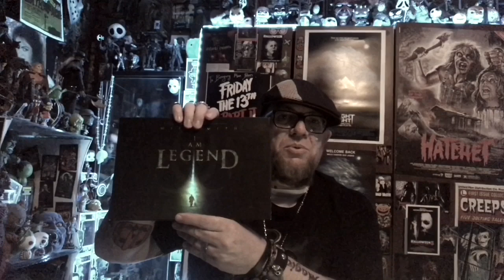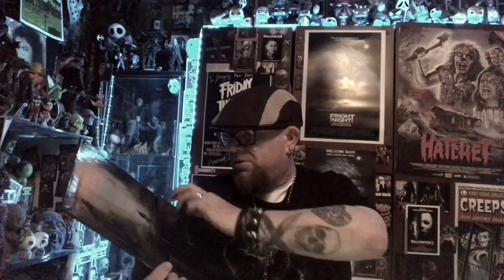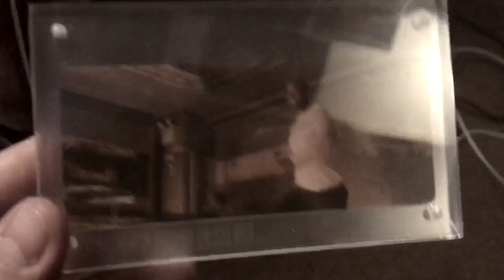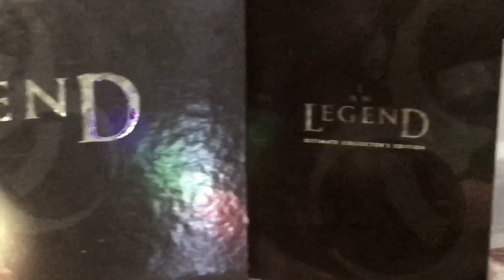BoogeyMan Ben's: "I Am Legend" overview